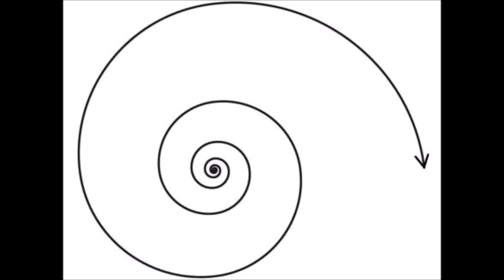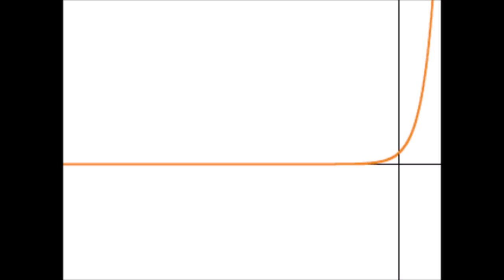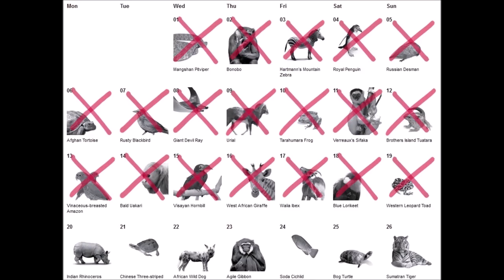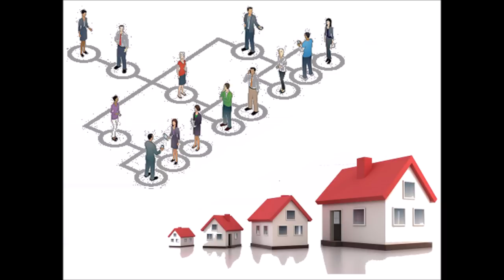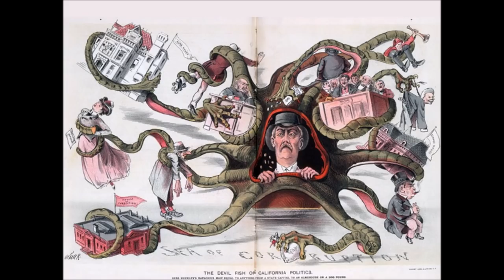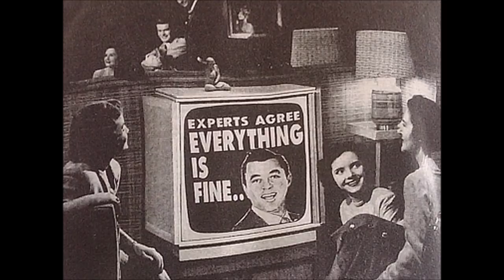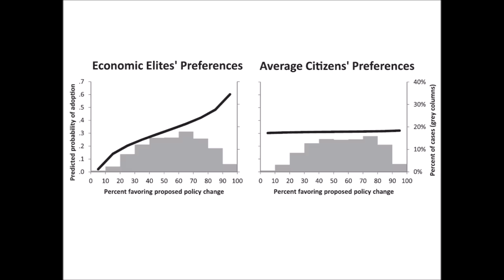Paradise or Extinction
(17 min) The climate apocalypse will soon kill all of us (including the plutocrats), if we don't take drastic measures right away. But the plutocrats are blocking those measures, because they don't want anything cutting into their short-term profits. In this video I discuss the crazy culture that has us headed toward extinction. To survive, we need an immense cultural change.